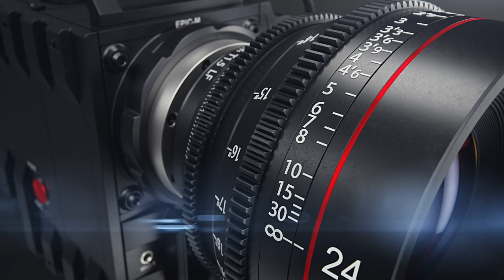Question from Jamil & the Show (Full Clip)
Jamil & the Show submitted a video question fo me to ask Bdot Jeff during our conversation.